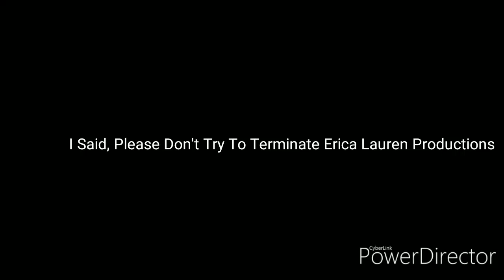My Warning To Reddit_Corruption Trying To Terminate Erica Lauren Productions' Channel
I Blocked Reddit_Corruption Forever!